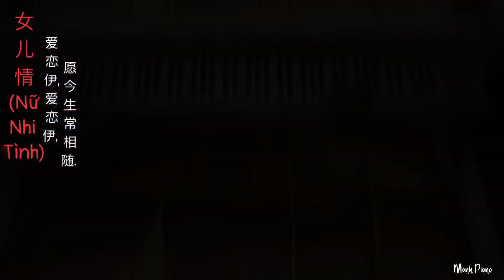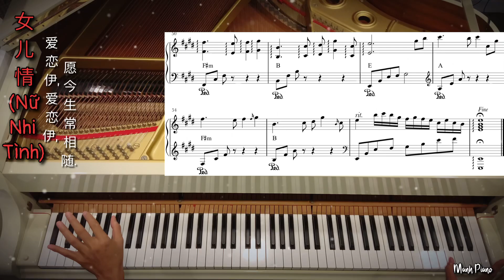🎵 Nhạc Piano Hoa Ngữ “ai cũng mê” - NỮ NHI TÌNH 女儿情 | Đồng Lệ | Manh Piano | Sheetmusic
Chỉ cần nghe những giai điệu đầu tiên là chúng ta nhận ra ngay những âm thanh quen thuộc “mê hoặc” một thời đúng không? NỮ NHI TÌNH là ca khúc được hát trong phim TÂY DU KÝ làm xao xuyến lòng người một thời. Giờ sẽ được vang lên trên phím đàn piano.
Mạnh Piano tặng bài hát này cho một người học trò yêu thương rất thích tác phẩm này và cũng muốn chia sẻ với các bạn.
Lần nữa, hy vọng các bạn cũng chơi đàn như Mạnh Piano nha.